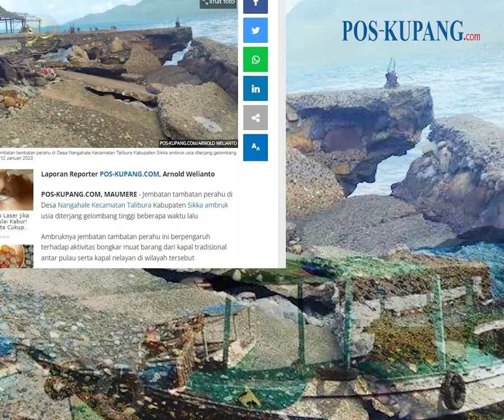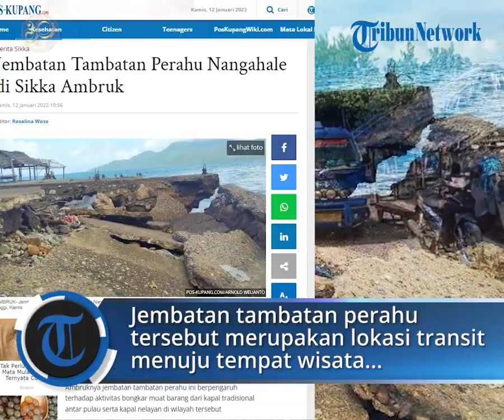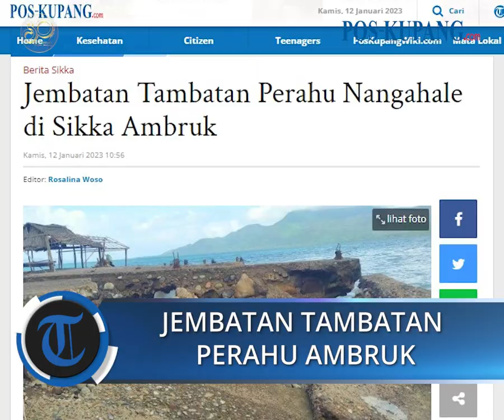Gelombang Tinggi Terjang Tambatan Perahu Desa Nangahale Hingga Ambruk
POS-KUPANG.COM - Jembatan tambatan perahu di Desa Nangahale Kecamatan Talibura Kabupaten Sikka ambruk usia diterjang gelombang tinggi beberapa waktu lalu

Ambruknya jembatan tambatan perahu ini berpengaruh terhadap aktivitas bongkar muat barang dari kapal tradisional antar pulau serta kapal nelayan di wilayah tersebut

Pada Kamis 12 Januari 2023, Jembatan tambatan perahu tersebut telah ambruk  dan  berlubang besar. Praktis tak ada  perahu motor yang bisa ditambatkan  dan dilewati  penumpang  naik dan turun.Kamis, 12 Januari 2023 (POS-KUPANG.COM,Frans Krowin)

Artikel ini telah tayang di POS-KUPANG.COM dengan Judul Jembatan Tambatan Perahu Nangahale di Sikka Ambruk

Editor  : Rosalina Woso
Jurnalis : Arnold Welianto
VPO             : Jocc